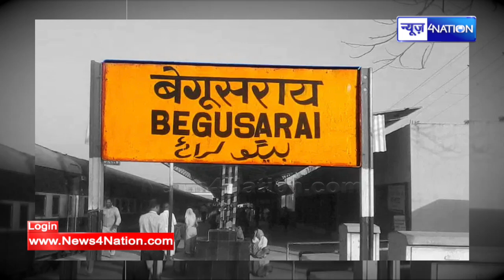EX MLA का बेटा घोड़ा पर बैठकर राइ/फल से चलाई गो/ली SP ने दिया जांच का आदेश, फंस गए |News4Nation